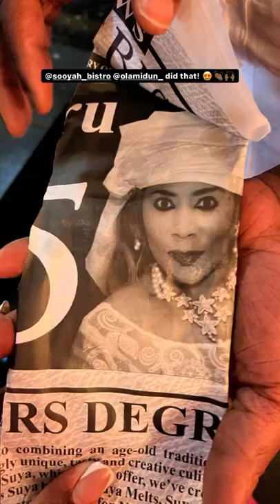SOCIALITE NKIRU ANUMODU (NEE ADIMORA ) CELEBRATES 53rd BIRTHDAY + SURPRISE PERFORMANCE FROM PHYNO.